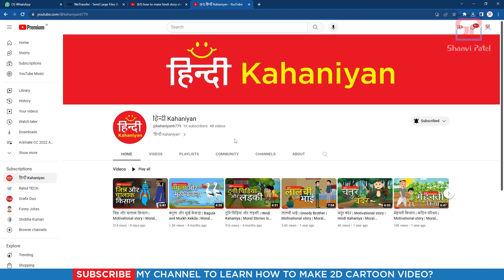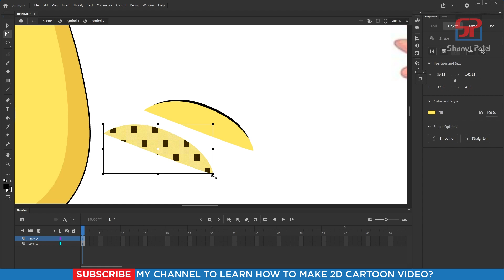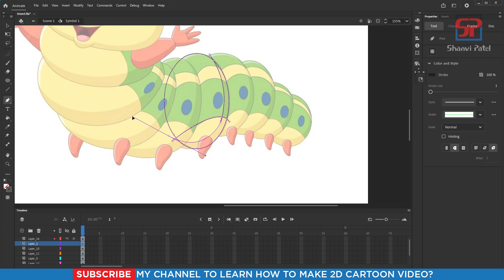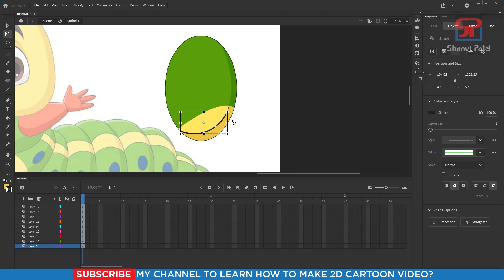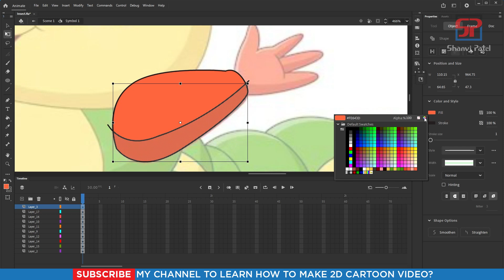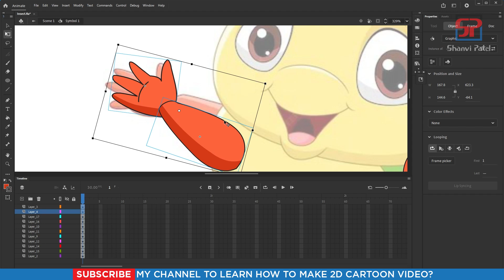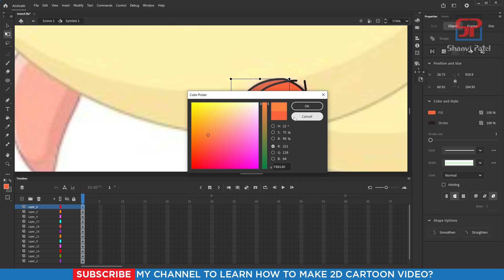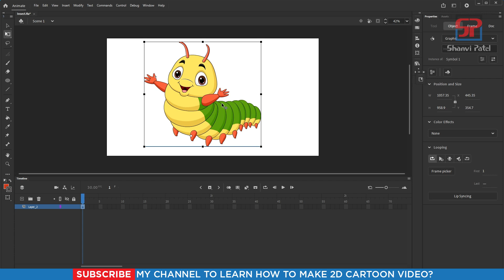Adobe Animate CC 2022 Advance Level: Create Insect Character | insect Animation | Part 3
Welcome to Shanvi Patel 2D Animation tutorial. We Will Learn Adobe Animate CC 2022 Complete Course for beginners to Advance level in Hindi. In this video we can learn How to create insect Character in Animate CC 2022? Let's go!